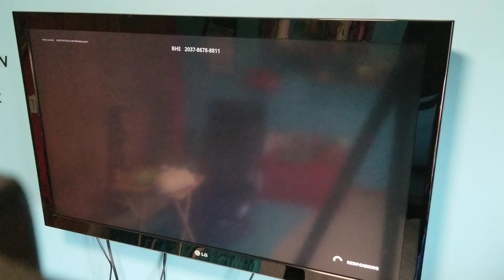ab fortnite 1